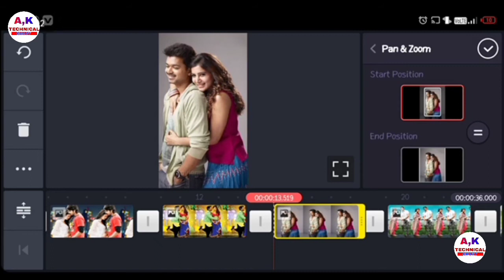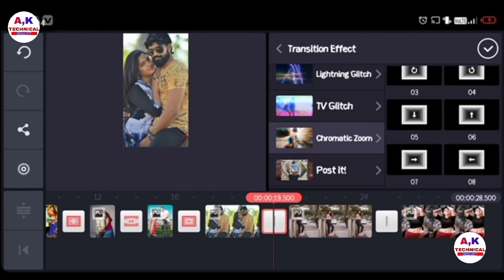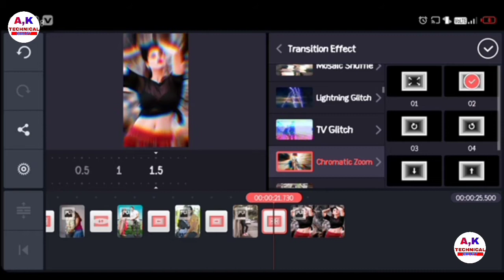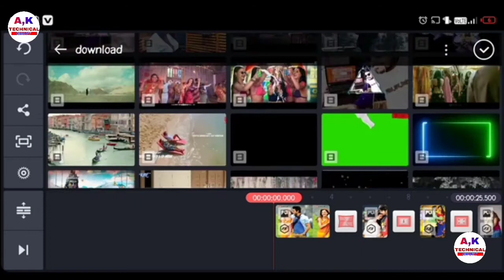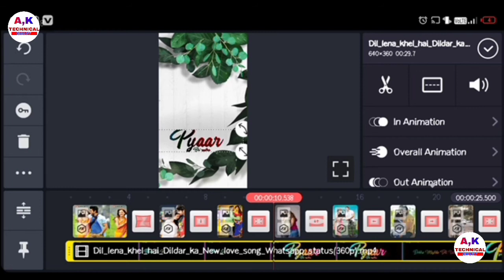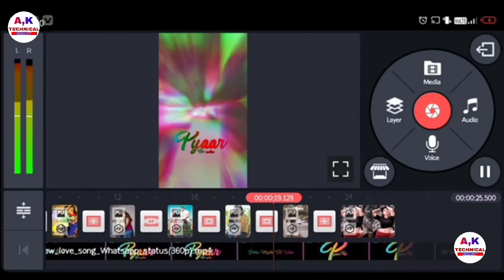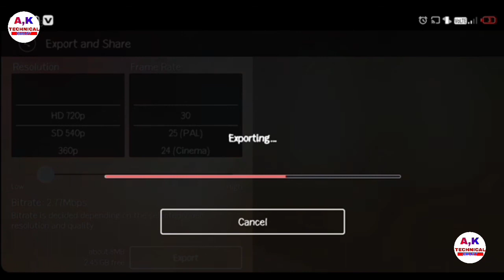Whatsapp status video kaise banaye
दोस्त। मेरे चैनल A,k technical smart में आपका स्वागत है।

I'm on Instagram as @abhishekprajapati519. Install the app to follow my photos and videos.